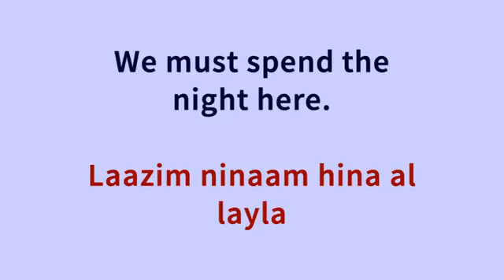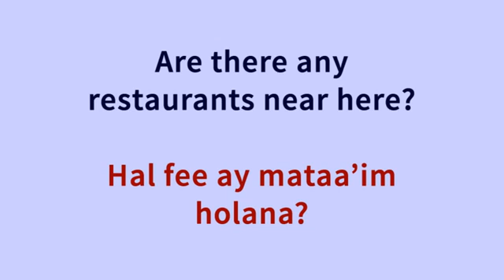TUNISIA // Learn ENGLISH 14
Tunisia Tunis Sfax Sousse Ettadhamen-Mnihla Kairouan Gabès Bizerte Ariana Gafsa El Mourouj Sidi Hassine - Zarzouna La Marsa Kasserine Douar Hicher Ben Arous Monastir Zarzis Le Bardo Djerba - Houmt Souk Hammamet Médenine Beni meslem - Kysam Tataouine Le Kram Ben Gardane Béja Nabeul M'saken Moknine Mahdia Le Kef Radès Jendouba Kélibia Sidi Bouzid Gremda Tozeur Mateur La Goulette Douz Manouba Ras Jebel Siliana Grombalia Kébili Menzel Jemil Zaghouan Carthage Tabarka ras jedir ras engela - Hussein Ier Bey Lamine Bey Bey de Tunis Nidaa Tounes Ennahda Rached Ghannouchi Hechmi Hamdi Slim Riahi Mehdi Jomaa Habib Bourguiba Béji Caïd Essebsi Amel karboul Humat Al-Hima Grande Mosquée de Kairouan Kasbah Zarzouna Al-Zaytuna Mosque - Espérance sportive de Tunis - CAB Club Athlétique Bizertin - Oussama Mellouli Syphax Airlines Tunisair Enfida Enfidha Hannibal barca - Choufli Hal Maktoub Nsibti Laaziza El hiwar Ettounsi TV - First TV - Hannibal TV - Al Janoubiya TV Nessma Telvza tv - Tunisna tv - Watania 1 - Watania 2 - Watania 3 Zitouna TV - TNN Tunisia News Network - Labes - Maya ksouri - Samir el wafi Zied Gharsa - Saliha Oulaya Sonia Mbarek - Balti Psyco M - Mezwed 香港 Abou Kacem Chebbi 東京 Ibn Khaldoun Walid Tounsi Tunisien Tounes 突尼斯 Zitouna - تونس - チュニジア Al janoubia TV 中华人民共和国 - Marseille 日本 - Les aigle de Carthage 新加坡共和国 The Eagles of Carthage - Tunisia a major non-NATO ally 上海 miami new york love - harissa tunisian - california los angeles toronto dallas las vegas - Attesia tv - Wataniya 1 - Wataniya 2 - Wataniya 3 - sport mbc rotana ramadan khaleej - Kamel touati - mehdi jomaa - Tozeur - palm kawarji kalif hardcore sadek alkpote tunisiano mokless psyco m - Al Jazeera dubai abu dhabi - learn english tunisia - tunisian english - tunisian learn english language - Will English Become the First Foreign Language in tunisia